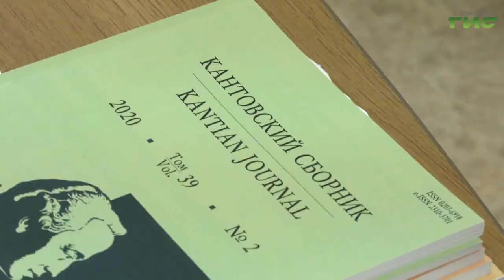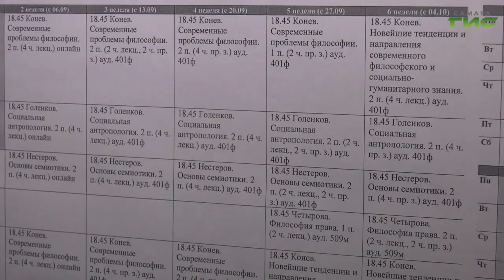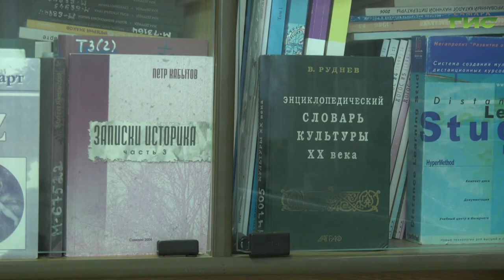18 ноября отмечается Всемирный день философии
В каждый третий четверг ноября мир отмечает День философии. Его задача - приобщить мировое сообщество к богатству мысли и поиска адекватных решений любой проблемы. С приходом пандемии человек все больше стал задумываться о сущности бытия и фундаментальной ценности здоровья. Появились ли ответы на неразрешимые вопросы знает Ольга Хамракулова.